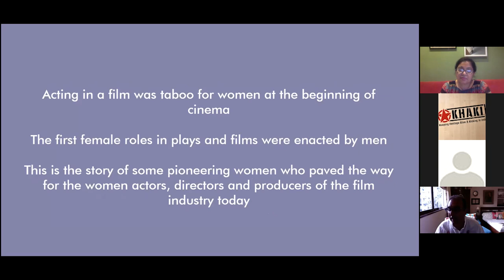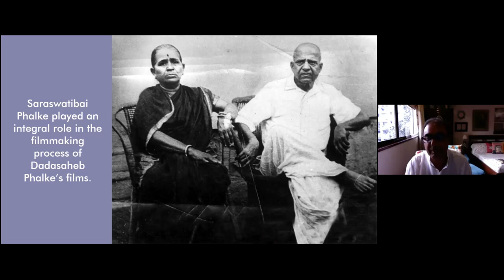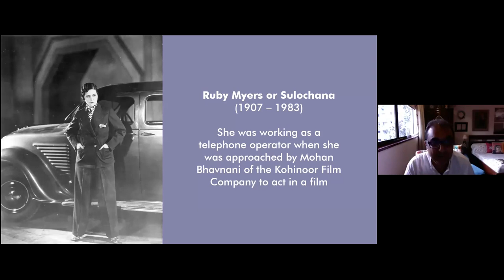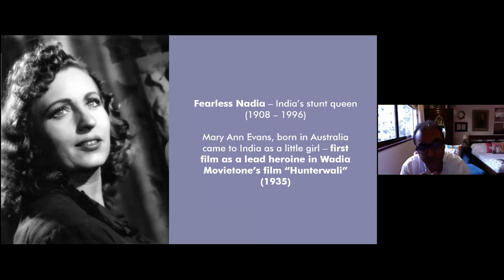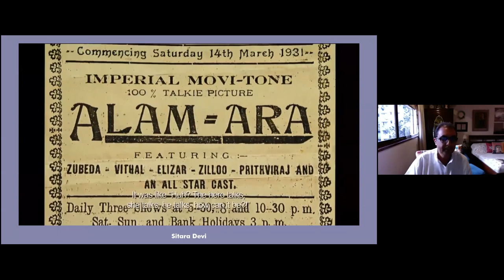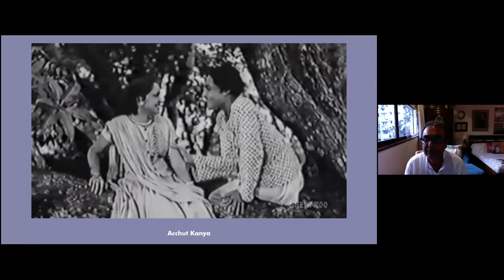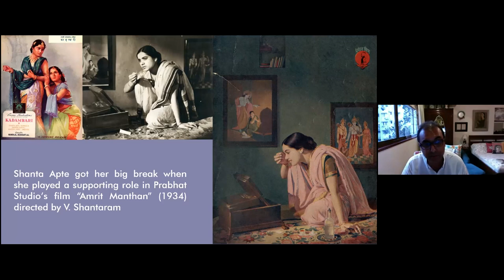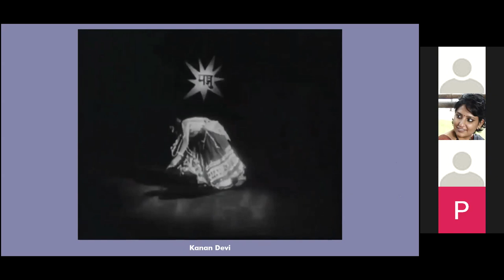OnlineTalk 83:MoreThanHeroines - Women Pioneers Of Early Indian Cinema By Shivendra Singh Dungarpur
MoreThanHeroines - Women Pioneers Of Early Indian Cinema By Shivendra Singh Dungarpur

Conducted on 24 April 2021

In the patriarchal society of early 20th-century India, women had to overcome social taboos to perform in front of the camera, when films started getting made in the country. The first Indian women to be cast in films were ostracized by their community, leaving the door open for Jewish and Anglo-Indian women who were not bound by the same traditions. With the arrival of the talkies, they faded out and Indian women slowly but surely established themselves as an integral part of the film industry, playing an influential role in a medium that captured the imagination and hearts of a nation. At our Online Talk MoreThanHeroines, filmmaker and film archivist Shivendra Singh Dungarpur will tell the fascinating stories of some of these remarkable pioneering women who have left an indelible mark on the pages of India’s cinematic history.

Shivendra Singh Dungarpur is an award-winning filmmaker, producer and film archivist. He is the Founder-Director of Film Heritage Foundation, a not-for-profit organisation dedicated to the preservation of India’s film heritage. He was elected to the Executive Committee of the International Federation of Film Archives (FIAF) for a second term in 2019. Under the banner of Dungarpur Films, he has directed and produced close to 1000 commercials and three feature documentaries including “Celluloid Man” (2012) that won two National Awards and travelled to over fifty festivals around the world.